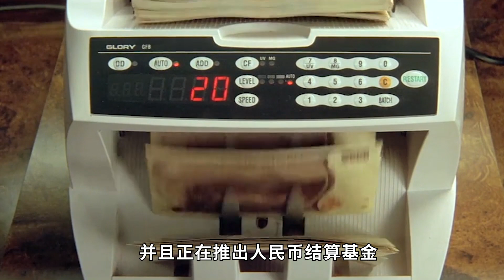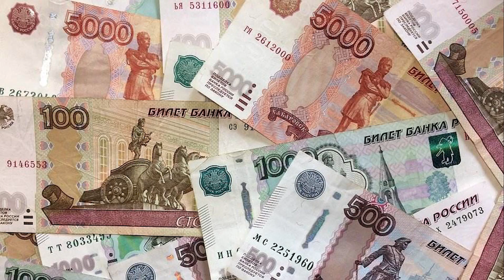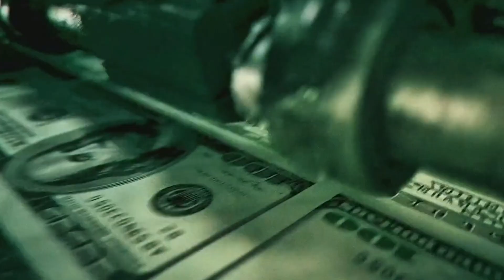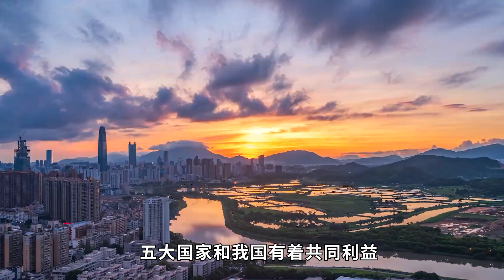最希望中国崛起的五国，巴基斯坦必须上榜，最后一个国家让人意外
戰爭史 抗美援朝 歷史 中國 志願軍 我們的影片會遵循公平、尊重的原則，確保不會包含任何仇恨言論的元素。